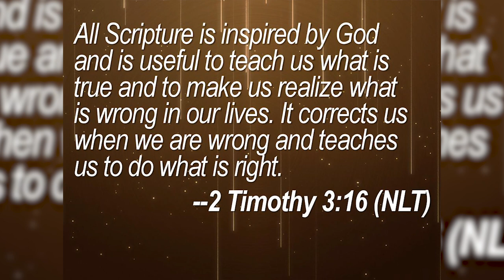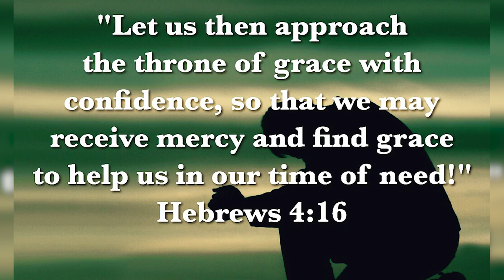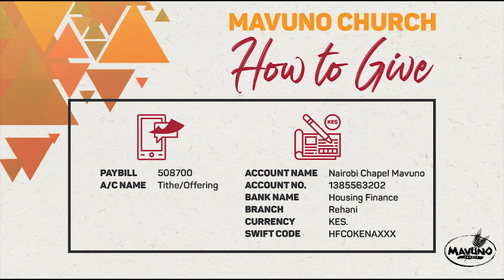EXPLORE {FINDING ME MORE PART 2}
Have you ever wondered how God speaks, are you listening to Him? Join us and learn various ways of hearing from God.